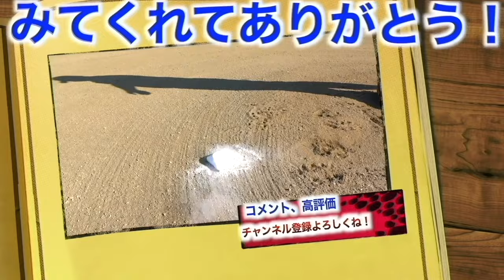【選手達で考える】坂戸ボーイズに潜入！！自主性重視の練習法！話し合って考えて成長する！！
坂戸ボーイズホームページ

☀️りょーへー